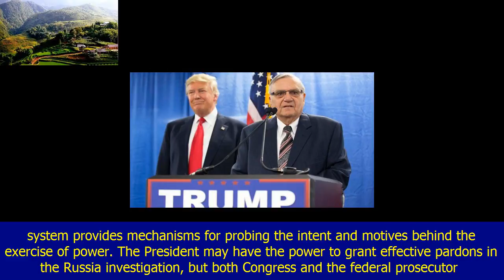How the pardon power could end donald trump's presidency